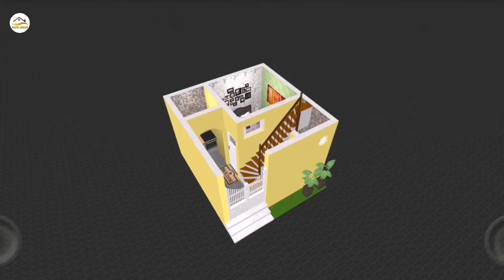13x13 प्रधानमंत्री आवास के मकान की डिजाईन ll 13x13 House Plan ll 18 Gaj Ka Makaan Ka Naksha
13x13 House Design
13x13 House Plan
13x13 Ghar Ka Naksha
13x13 Makaan Ka Naksha
13x13 Small House Plan
13x13 Small House Design
13x13 Home Design
13 by 13 house plan
13 by 13 house design
13 by 13 Ghar Ka Naksha